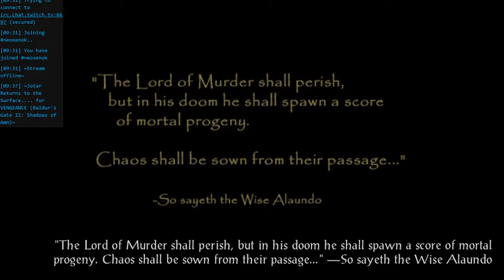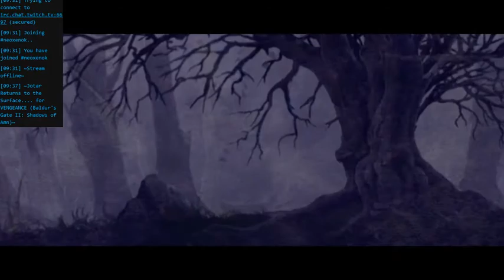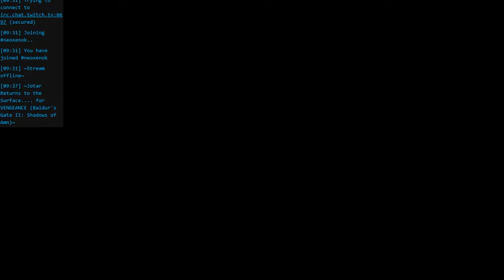Baldur's Gate 2 Enhanced Edition Let's Play Day B08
///Irenicus Part 2///

The end of Irenicus and the beginning of the final chapter.